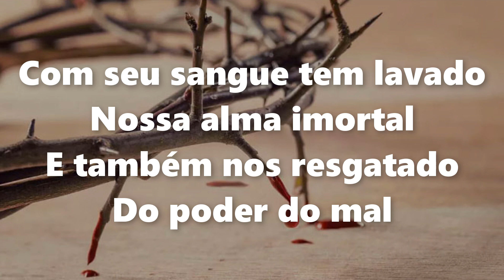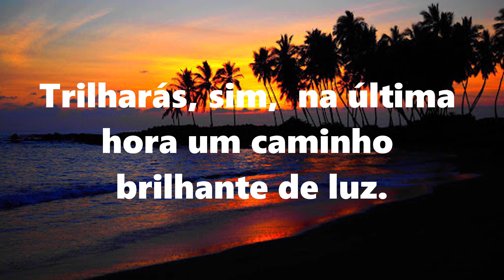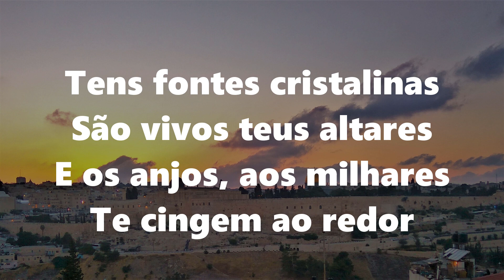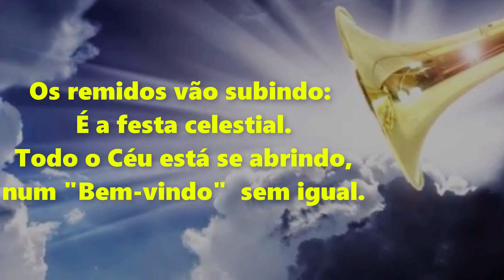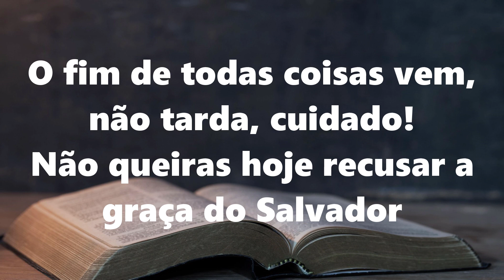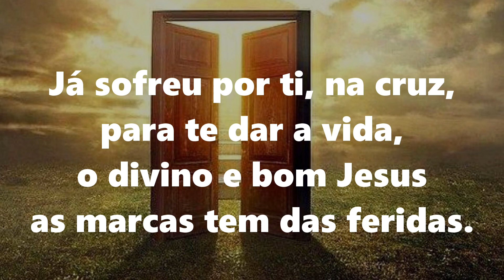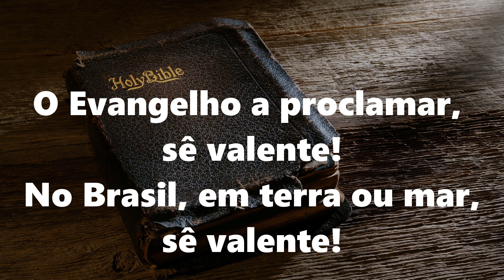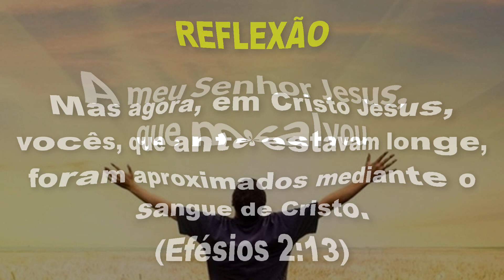1h de HARPA CRISTÃ - As melhores